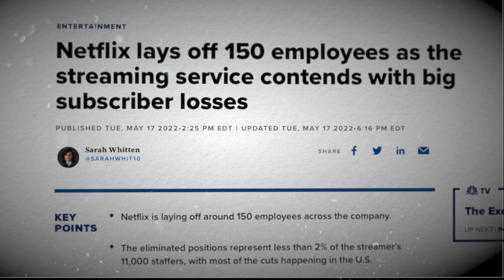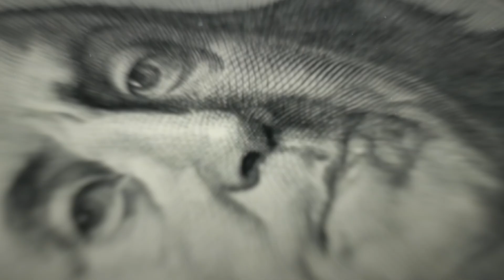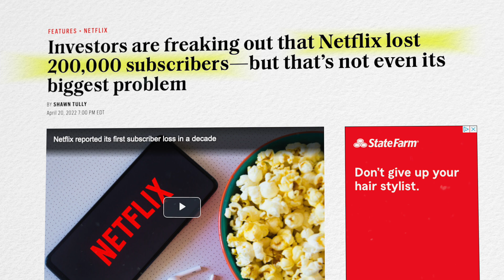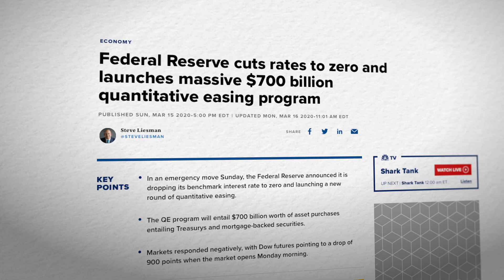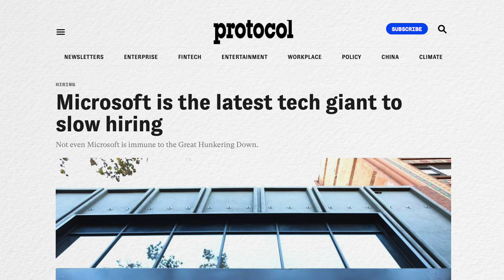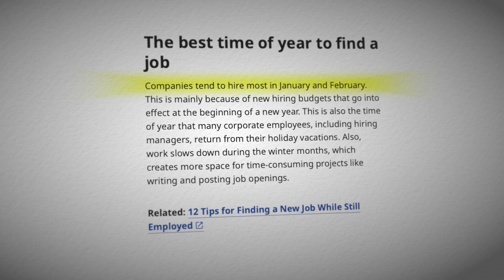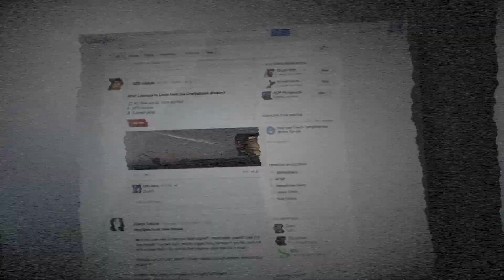Empezaron Los Despidos || Haz Esto AHORA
🔴 375 Millones De Personas Pederan Su Trabajo:

⏱ Codigos De Tiempo:

00:00 Intro
00:24 ¿Por Qué Esta Pasando Esto?
04:38 ¿Qué Podemos Hacer?

🚨Videos En Youtube🚨

Articulos Que Hacemos Referencia En El Video:

Dejar Un Balance Pagando Intereses Para Mejorar Tu Crédito es un Mito

😅 Enlaces de Referido

🚨Con Lo Que Hacemos Nuestros Videos 📹 😁

📸 Camara Principal
📷 Lente Principal
🎤 Microfono Principal
🎙 Microfono Secundario
🟩 Green Screen
🔦 Luz Principal
🔦Luz Secundarios
🔦 Luz De Fondo

🚨Atención🚨

Los enlaces  de referido que tenemos si los usas a nosotros nos dan dos o tres pesitos pero sin ningun costo para ti 😅 . Puedes verlo como una forma de apoyar al canal 😁 Nosotros no somos profesionales solo dos loquitos en YouTube . Y este vídeo es solo para propósitos de entretenimiento. Toda la información es a base del momento que estamos filmando este video